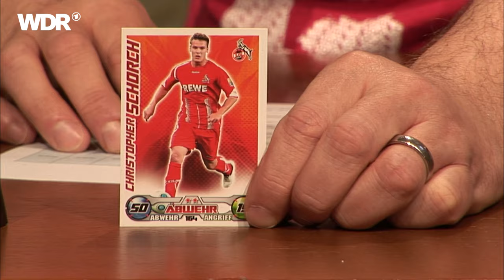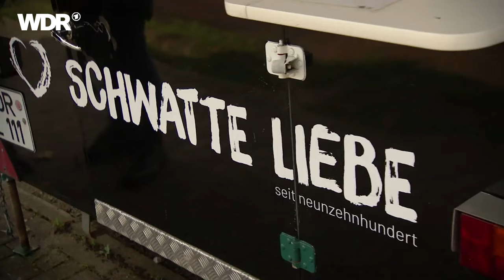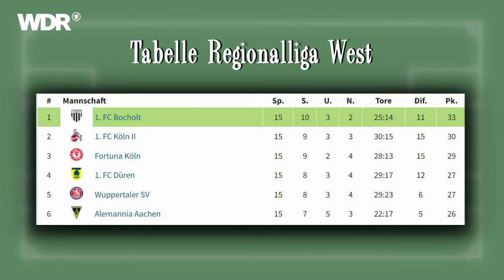Christopher Schorch über die Karriere nach der Karriere | ZwWdF | WDR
Beim 1. FC Bocholt ist ein Mann maßgeblich für den Erfolg des Vereins mitverantwortlich, der eine bewegte Karriere als Fußballer hinter sich hat: Christopher Schorch. Zum ersten Mal aufmerksam wurde man auf ihn im Jahr 2009. Damals begann er seine Karriere bei Real Madrid. Dort ging es kurz danach aber nicht weiter, Schorch ging zum 1. FC Köln. Später spielte er unter anderem beim MSV Duisburg, beim KFC Uerdingen und in Saarbrücken. Die aktive Spielerkarriere beendete er dann 2022 wegen einer Verletzung. Seitdem macht er sich immer mehr einen Namen als erfolgreicher Funktionär beim 1. FC Bocholt, so auch beim Spitzenspiel gegen Düren.

Dieser Beitrag wurde 2023 produziert. Alle Aussagen und Fakten entsprechen diesem Stand und wurden nicht aktualisiert.